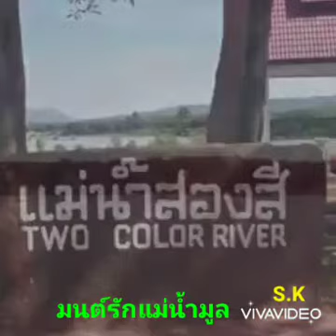มนต์รักแม่น้ำมูล ต่าย อรทัย